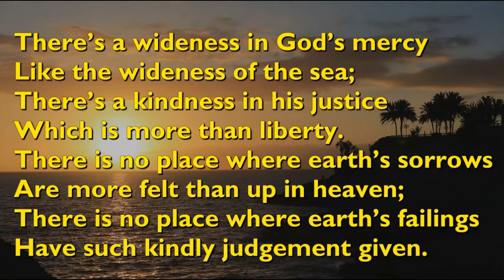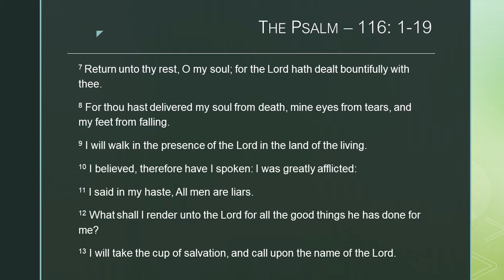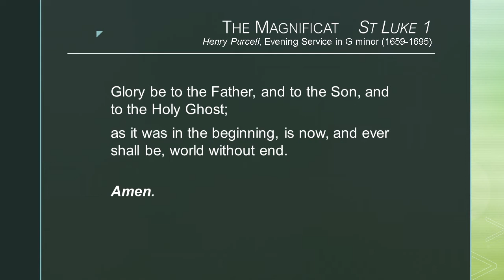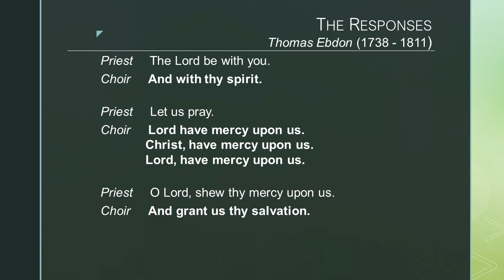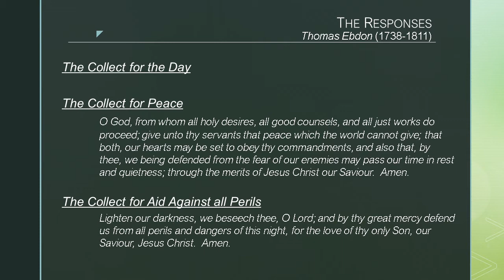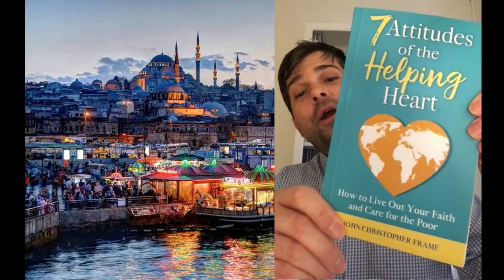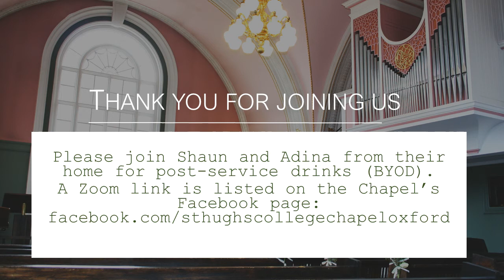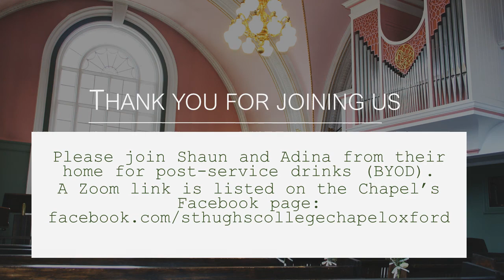St Hugh's College Choral Evensong, University of Oxford, 2 May 2021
The Choral Evensong this evening includes:

*Thoughts for Today from Dr John Frame, joining us from Istanbul, Turkey
*Organ Prelude: Adagio (from Sonata in C minor Op. 56) Alexandre Guilemant (1837 – 1911) played by Daniel Chambers, Chapel Music Tutor
*Preces and Responses by Thomas Ebdon (1738 – 1811)
*Psalm 116, sung
*A Magnificat and Nunc Dimittis by Henry Purcell, Evening Service in G minor  (1659 – 1695)
*An Anthem: Never Weather-beaten Sail,  Charles Wood (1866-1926), words by Thomas Campion, sung by St Hugh's College Chapel Choir
*Organ Postlude:   Paraphrase on "Thine Be The Glory" Alexandre Guilemant (1837 – 1911) played by Daniel Chambers, Chapel Music Tutor